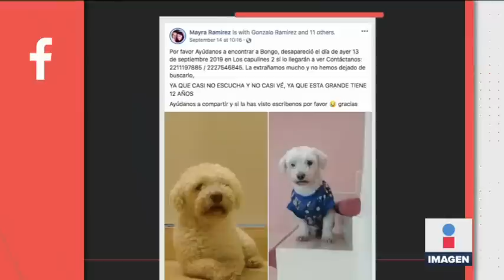Intentan linchar a mujer por supuestamente vender carne de perro | Noticias con Ciro Gómez Leyva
Así intentaron linchar a una mujer por supuestamente vender carne de perro y gatos, después de robarlos para venderlos como milanesas y carne enchilada. Encontraron más de 40 animales, algunos vivos y otros congelados, dentro de su casa en Bosques de San Sebastián, Puebla